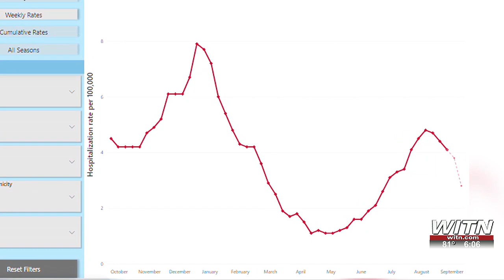COVID-19 testing kit giveaway in the east